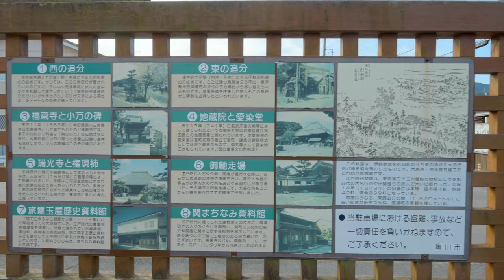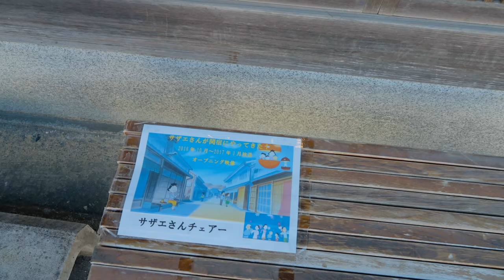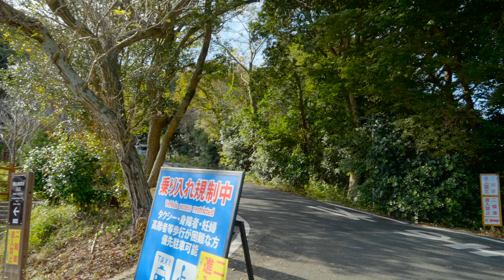【長野移住】海なし県民が伊勢志摩に行ってみたら・・・!?｜三重県｜伊勢志摩｜料理民宿｜ドライブ｜田舎暮らし｜長野県｜4K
今回は、長野県を飛び出し三重県の伊勢志摩方面へ行ってきました！途中、中津川の川上屋、三重県の関宿、志摩市の横山展望台などに立ち寄り、料理が美味しいと人気の高曽という民宿に宿泊しました。
旅館の方もとても感じがよく、お料理も大変美味しかったので、夏の海水浴シーズンも行ってみたいなーと感じました！
美味しい伊勢海老を食べるなら今の時期がおすすめですよ〜！！